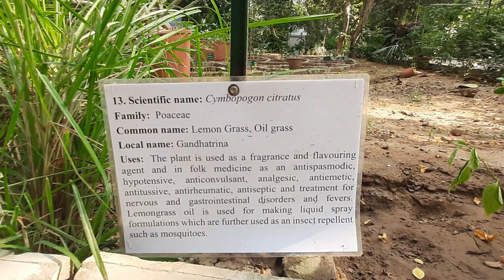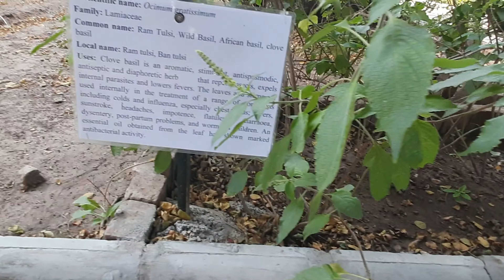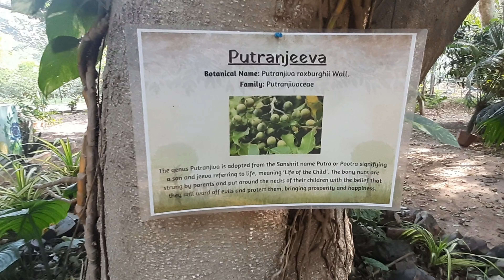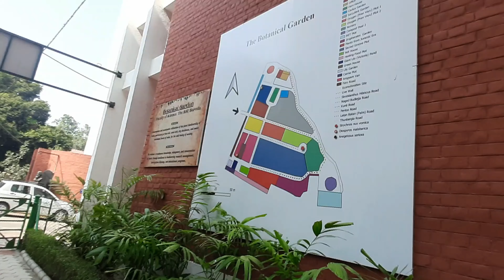MSU Botanical garden tour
DEVICE - SAMSUNG F41
MIC- BOAT AIRDOPES 131 PRO

SONG CREDITS ©️